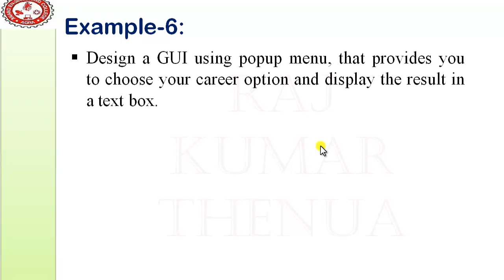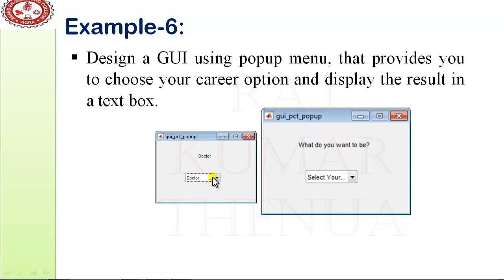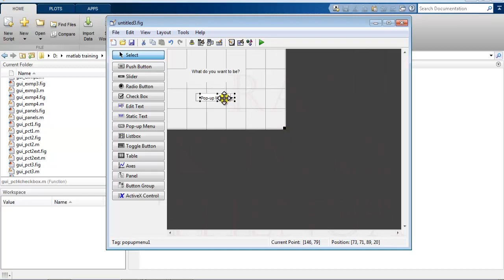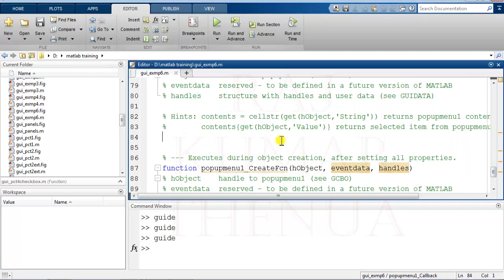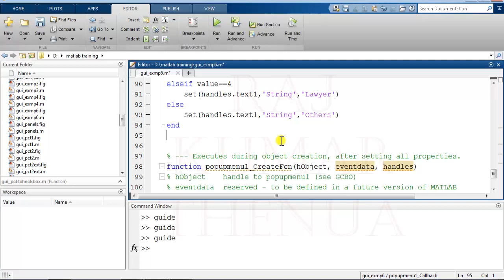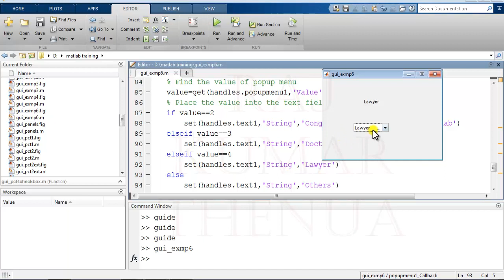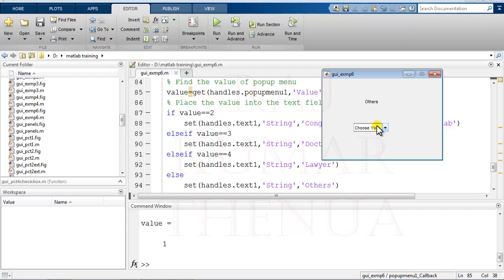MATLAB GUI programming for popup menu [Hindi/Urdu]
After watching this video you will be able to use popup menu in your GUI  model.